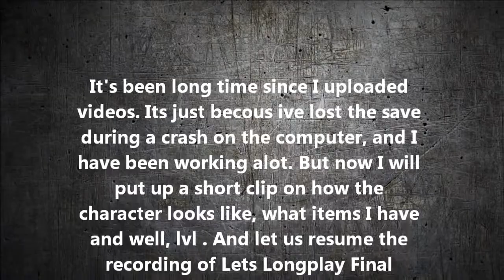Let´s Resume Longplay Final Fantasy VII Part #046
Resuming the play

Just a checkout on my equipment materia lvl money and so. New save, But almost the same... Lets continue from here!!